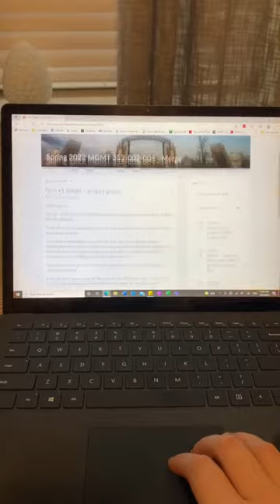DayInTheLife with Purdue Student, Ally!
Join Ally on a day in her life at Purdue!